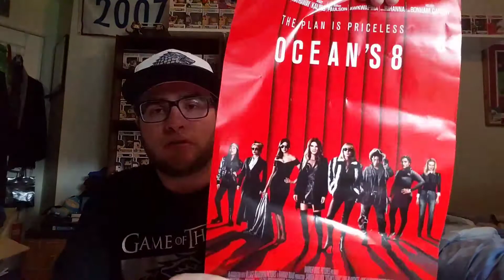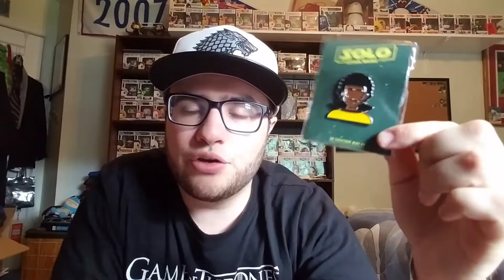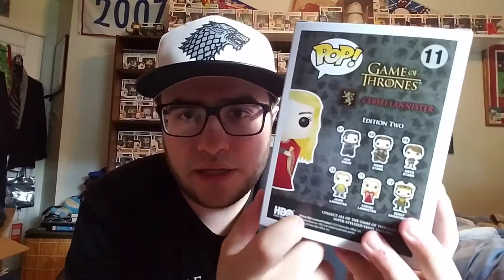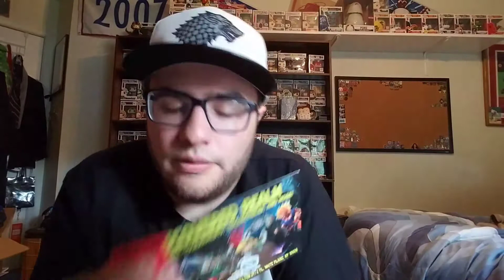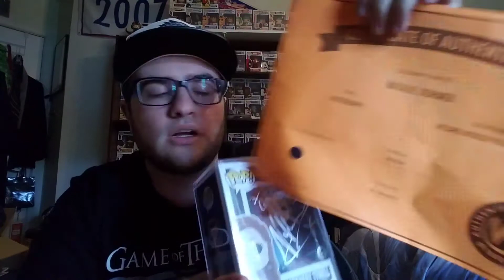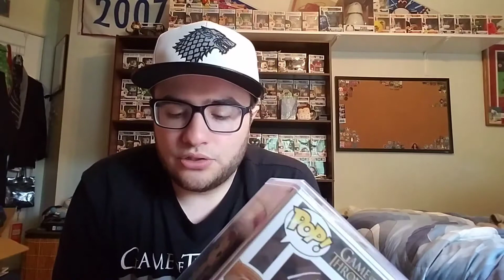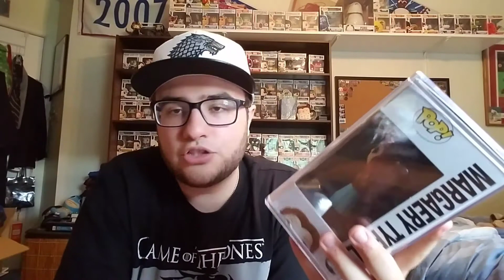Philly Wizard World Comic Con Haul!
Today I went to Wizard World Philadelphia and had a great time!